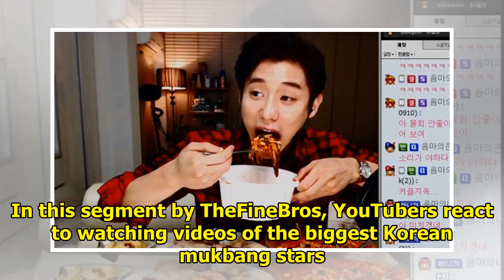WATCH: YouTubers react to the Korean phenomenon mukbang (eating shows)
by Rara Pop on Tue, Apr 07, 2015 Mukbang, or eating broadcast, is an internet phenomenon in Korea wh...